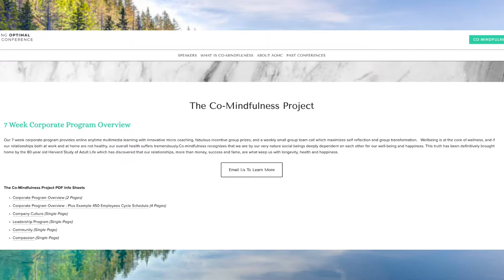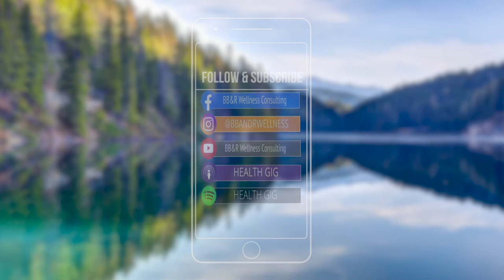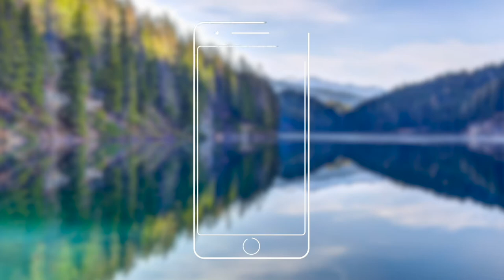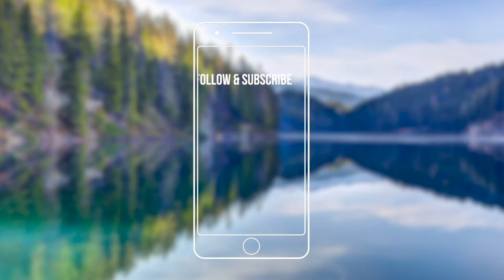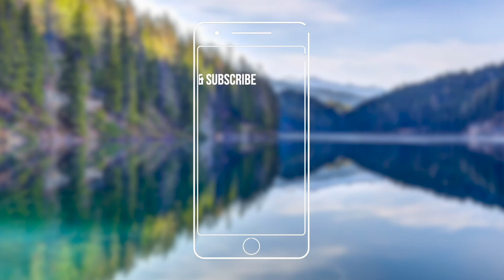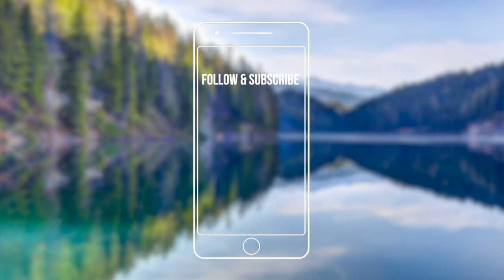Health Gig EP104: Letting It Be With Artist Tony Powell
Dubbed a 21st-century "Renaissance Man" by The Washington Post, Tony is a choreographer, composer, painter, sculptor, photographer, filmmaker, graphic designer and writer. He's a graduate of the Juilliard School and directed his own dance company, Tony Powell Music and Movement, for 10 years. He is a native Washingtonian whose work can be found on the cover of Washington Life, Arena Stage Productions, National Geographic, and much more. His photography includes work with Pope Francis, U.S. Presidents, and famous movie stars. On this episode, Tony joins us to talk about his success and his struggles, and we hope his story is an inspiration to everyone.